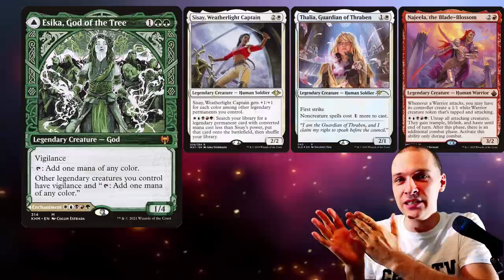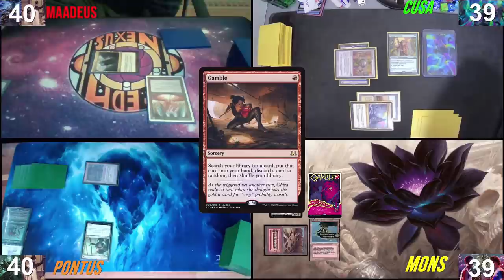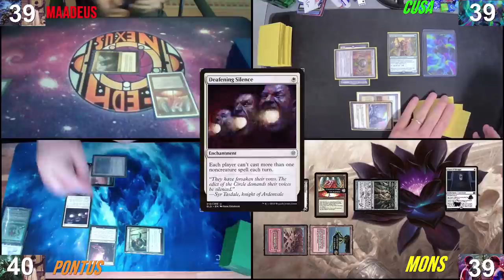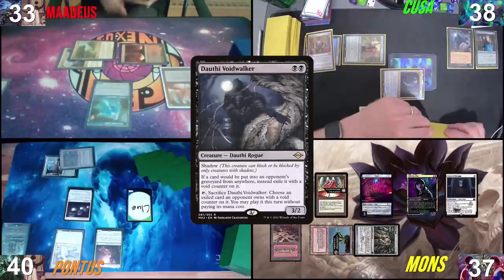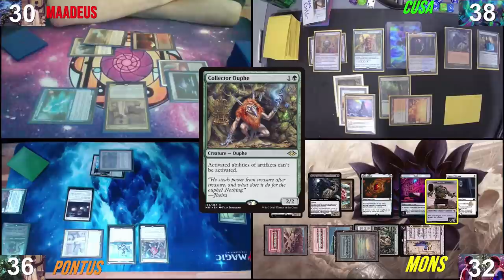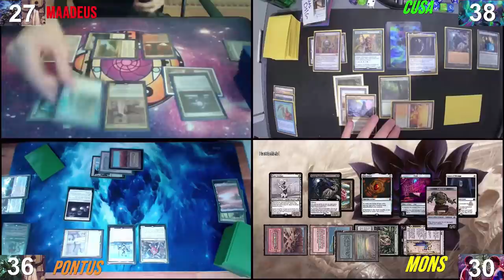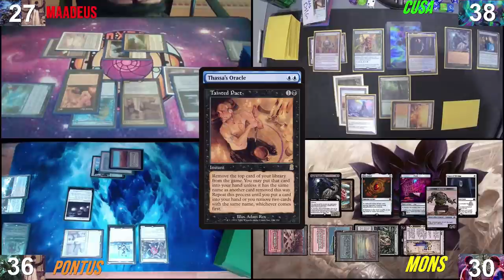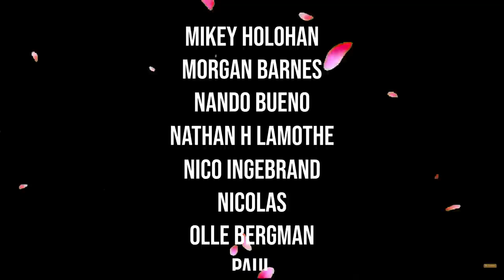Lucas and will in cEDH battle vs Esika vs Tymna & Kodama vs Kraum and Tymna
Lucas and will with Lurrus? Nice that is 4 colored lurrus. Sounds good, but how good is it. In this video we are fighting vs the real deal bluefarm, esika and Tymna & Kodama. This deck is from proxy the goat and it was a request from patreons to play this. But I kinda wanned to give it a go.